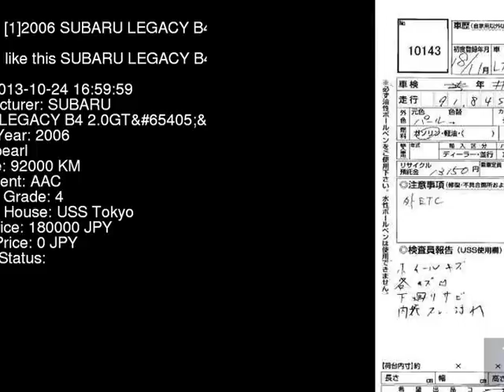2006 SUBARU LEGACY B4 2.0GTB BL5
the Authority on JDMs since 2007!  . Details on this car from auction in Japan